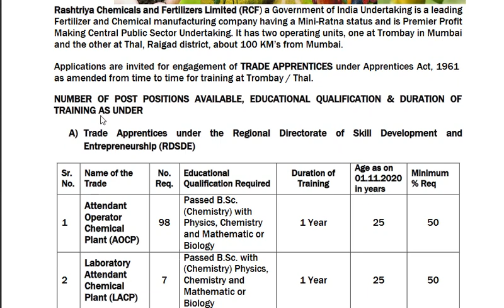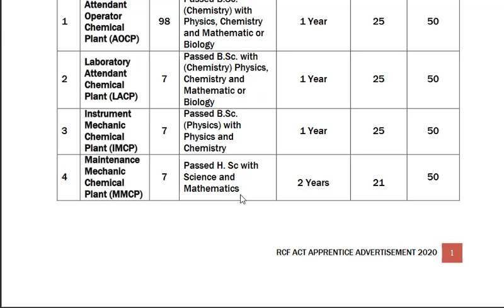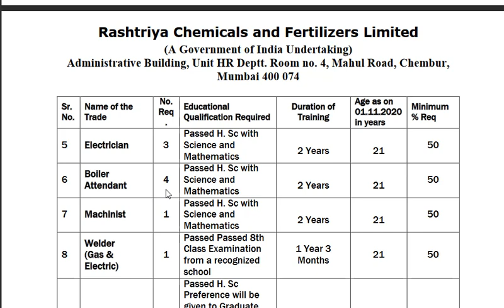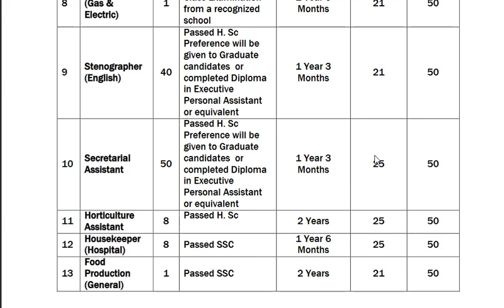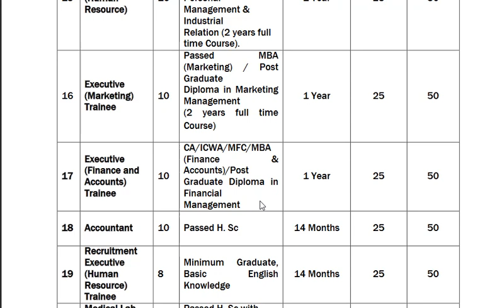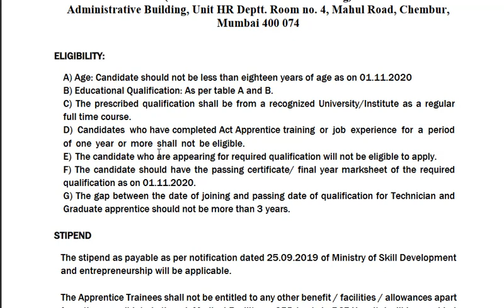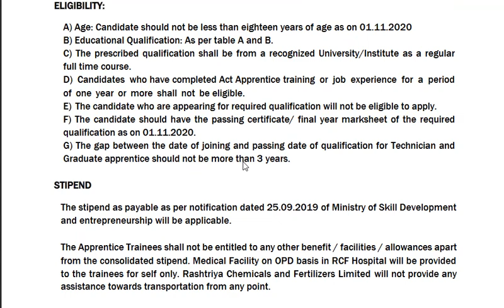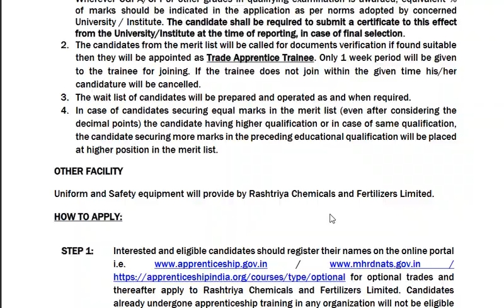358 जागा // विविध पदे // 8 वी ते पोस्ट ग्रॅजुएट // लिपिक स्टेनो सहयक // महाराष्ट्र नोकरी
358 जागा // विविध पदे // 8 वी ते पोस्ट ग्रॅजुएट // लिपिक स्टेनो सहयक // महाराष्ट्र नोकरी